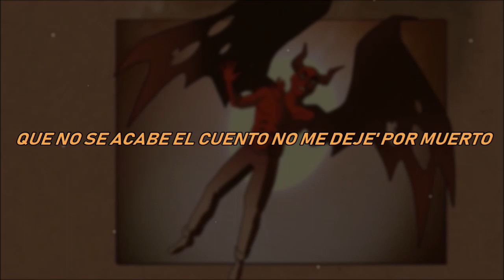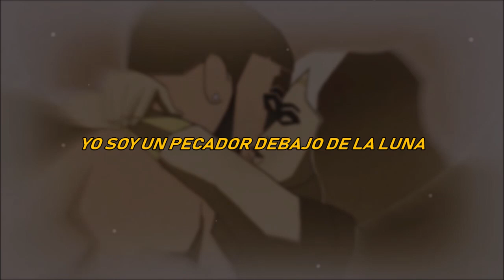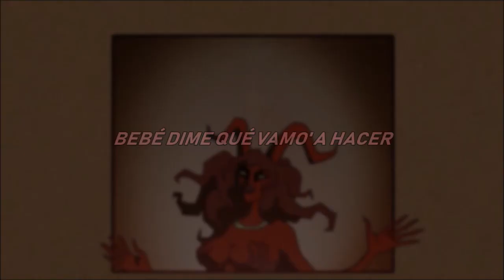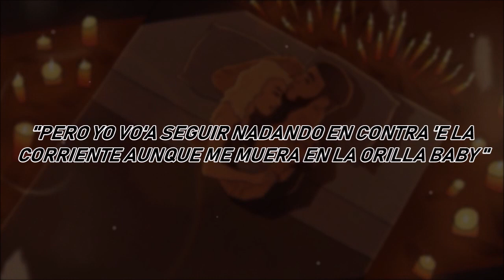Anuel AA - Conversación Con Dios (Official Video) Oficial LETRA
Anuel AA - Conversación Con Dios [Official Video]
Lyrics:
BRRRRRR
Anuel AA

Anoche yo tuve un sueño con Dios
Me Dijo: “Hijo, La va’ a perder”
Ella va a irse como el viento

OOOOOAAAAA

Tú crees en el sexo y no en el amor
Tú tienes el corazón lleno de rencor
Perdiste hijo mío, lo siento

OOOOOAAAAA

Pero Yo Te siento por dentro
Y nace un sentimiento
Que no se acaba el cuento
No Me dejes por muerto

Yo Se que a ti te mentí
Pero yo me arrepentí
A ella yo me la comí
Pero Te amo a ti

Yo a ti no te quiero perder, eh
Pero solo desnúdate
Tu cuerpo yo te voy a romper
De Tu, todita yo me enamore

Ella es un periódico de ayer
Pero dime que vamos hacer
Yo me meto tres Percocet
Y Yo te hago un orgasmo, yo se

La Vida es una
Contigo yo comparto toda mi fortuna
Yo soy un pecador debajo de la luna
Y me siento como un farsante como Ozuna
Y como tu ninguna

AAAYYEEE
Pero, yo se que a ti te falle
Yo se que a ti te traicione
Y no te voy a decir que cambie
Pero sin ti la luz no se ve
Y quédate conmigo
Tu amante, tu amigo
Perderte es un castigo
De ti soy un mendigo

Tu eres mi Diabla
Baby, tú me matas cuando tú me hablas
Y pa’ to’ el amor que yo siento por ti
No hay palabras
Tu me tocas y yo te toco
Pa’ que te abras
Y sin ti el amor no cuadra

Pero, yo sé que a ti te falle
Yo sé que a ti te traicione

OOOOAAAA
Pero solo desnúdate

Aveces siento que te estoy perdiendo, bebe
Pero yo voy a seguir nadando en contra de la corriente
Aun que me muera en la orilla, baby
Anuel
OOOAAAAAA
Real Hasta La Muerte Oíste Bebe
No te acuerdas Baby
Eeeeheeehhh
Mira dime Spiff
Los Intocables, Los Iluminatis bebe.

(P)2020 Spiff TV | Cinq Recordings
(C)2020 Spiff TV | Cinq Recordings